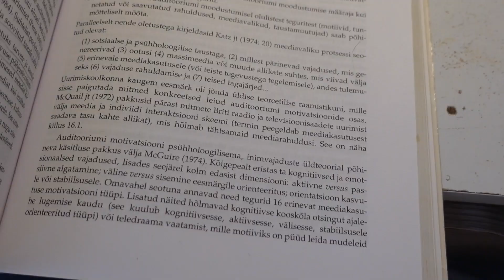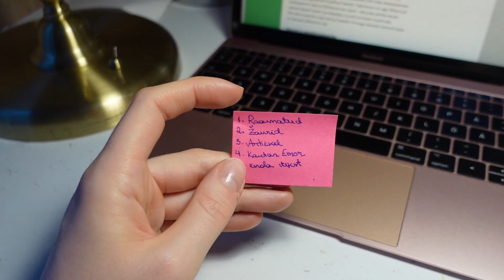On aeg sellest sõltuvusest vabaneda//NÄDALA VLOG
Oi, kuidas ma juba vlogimist igatsesin. Mul on teile nii palju rääkida, mis kõik vahepeal on toimunud. Samuti avaldan ma teile, mis on minu suur sõltuvus ning saate kaasa elada sellele, kuidas sellest vabanen.

Järgmisel nädalal siis minu kanalil video “Vasta või söö”.

Näeme jälle järgmises videos!❤️

DARMATI SOODUSKOOD:
GETTER10